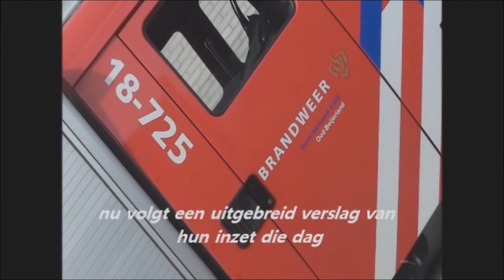Brandweer Oud-Beijerland HD2 ploeg wedstrijd Lekkerkerk deel 1